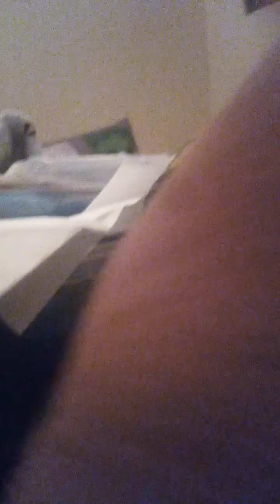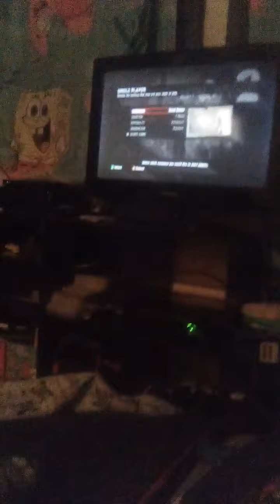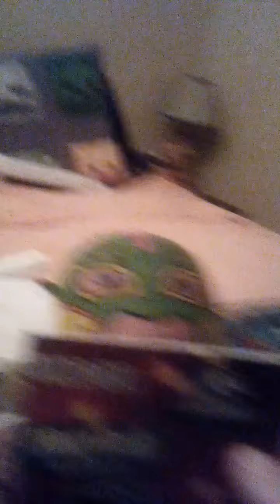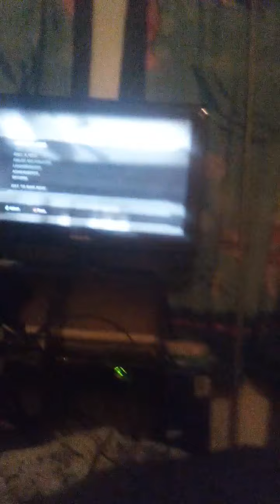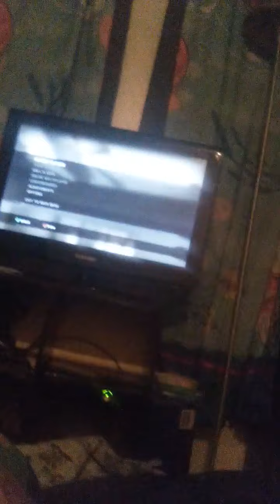chocolate Barney if you want him to get on the grounded like and subscribe but will you?